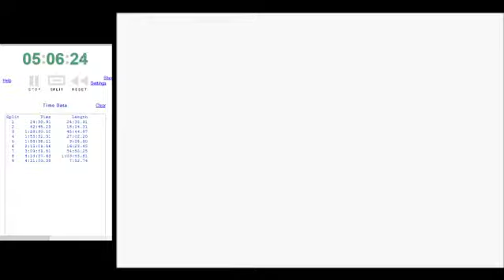When the Chips are Down...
Once again, never underestimate the clutch factor.